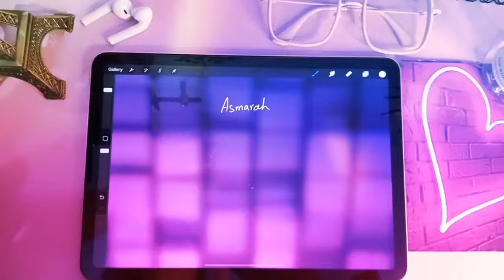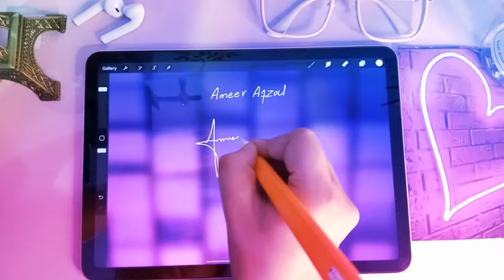free hand style signature logo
Hello guys!
comment your name below and wait for your sign.